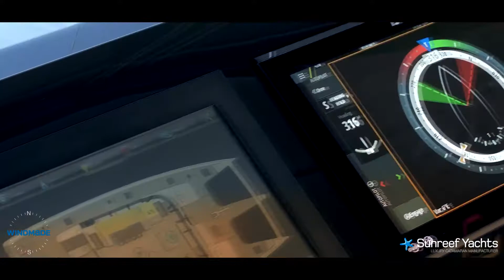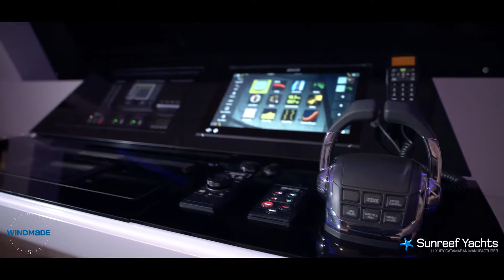Sunreef Yachts - Luxury Catamaran Manufacturer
La chispa creativa y la fuerza motriz de los astilleros Sunreef Yachts es Francis Lapp, el fundador y director general de la compañía.

Nacido en Francia en 1958, Francis Lapp comenzó su actividad comercial en el campo de la energía eléctrica y la construcción. Después de ocupar cargos directivos en las principales empresas de la industria, se esforzó por fundar su propia empresa. Ávido entusiasta de los rallyes, visitó Polonia por primera vez para participar en una carrera organizada por el Automobile Club de Varsovia. Después de descubrir el inmenso potencial de desarrollo de Polonia a lo largo de la década de 1990, decidió establecer su negocio allí y pronto se convirtió en un exitoso fabricante de equipos eléctricos para algunas de las marcas más grandes del mundo, y pronto se expandió para brindar servicios que incluyen el diseño e instalación de equipos eléctricos, sanitarios y de aire acondicionado. Sistemas para grandes instalaciones industriales.

Polonia también es donde Francis Lapp desarrolló un vivo interés por la navegación, después de haber descubierto el mundo de los pequeños catamaranes de carreras. Esta experiencia lo alentó a comprar su primer catamarán de crucero más grande con base en Madagascar. Con la compra de yates más similares abrió una agencia de viajes, especializada en charter en el Océano Índico. La compañía creció rápidamente a medida que los clientes exigían catamaranes más cómodos y más grandes. Mientras intentaba obtener dichos barcos, descubrió que no había yates adecuados disponibles en el mercado. Esto lo inspiró a involucrarse en la construcción de catamaranes de gran tamaño, personalizados y de lujo. Así nació Sunreef Yachts.

Comenzando un nuevo negocio y una aventura de por vida con la navegación a vela, Francis Lapp abrió un astillero en Gdansk, una ciudad con una larga tradición en la construcción naval y la fuerza laboral más calificada. Con el lanzamiento del primer catamarán oceánico de lujo de 74 pies con un flybridge en 2003, Sunreef Yachts comenzó una nueva era en la historia de la navegación a vela y provocó un cambio en la filosofía del diseño multihull.

Hoy en día, más de 100 Sunreef Yachts, tanto a vela como a motor, están navegando por todo el mundo y difundiendo el toque único de Sunreef. La compañía es ahora el líder mundial en el diseño y la construcción de grandes catamaranes de lujo  y personalizados, siendo exhibiendod en los más importantes espectáculos de yates, como Cannes, Mónaco, Miami, Fort Lauderdale, Dubai, Qatar o Singapur.